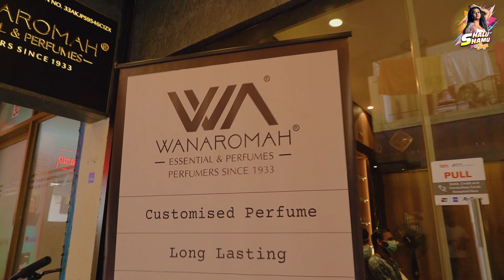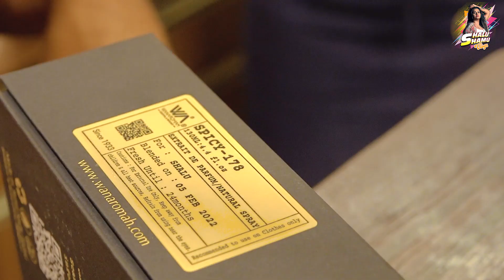89-Year-Old Perfume in Chennai | Perfume Collection | Shalu Shammu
Hey guys! When I was thinking about getting new perfume, my friend suggested trying Wanaromah's collection. So I decided to spend a day in Wanaromah to buy perfume for an indoor event.

My new perfume is wholly based on my taste and preferences, fully customized by the 89 y/o perfume shop maker in Chennai. It has an appealing floral fragrance.

Watch my new video yourself on Shalu Shamu Vlogs.

Hello guys! Welcome to my space! What's up?

After donning many characters on the silver and big screen, I can't stop creating my mark on YouTube and sharing my daily experience to catch up with you.

There's no better way than this to share a sneak peek of my daily life.